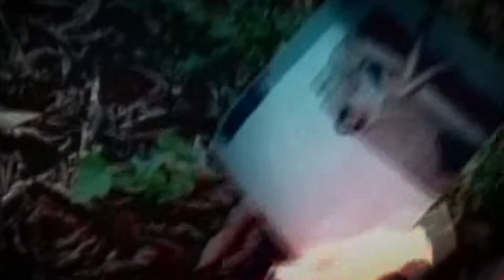I MAT BRUXARIA MSA TX